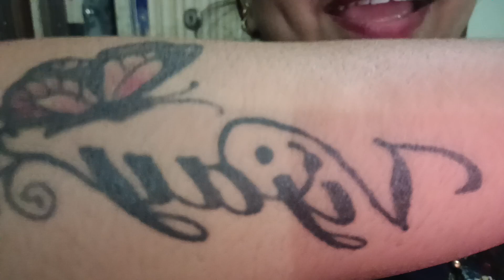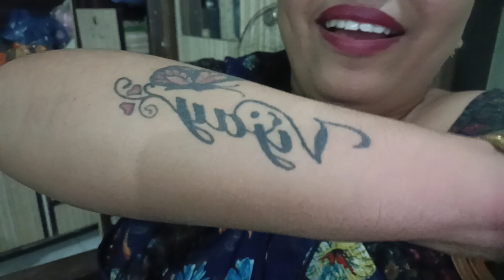भाई की शादी है लेकिन मैं अकेले कैसे जाऊ महाराष्ट्र से हिमाचल 🙃|| Indian vlogger anuradha